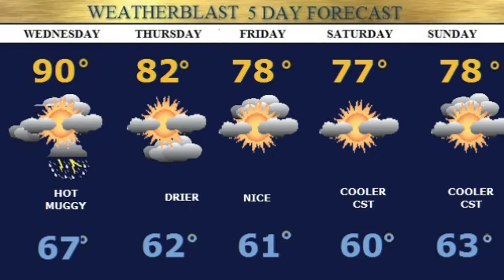Weatherblast Forecast Updated on 6/17/14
Parly sunny hot muggy today 85-90.